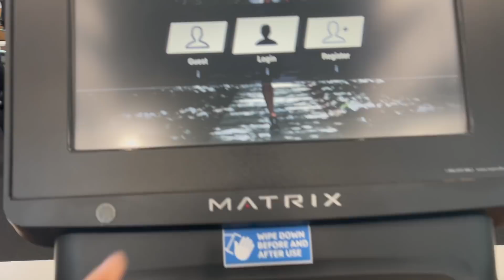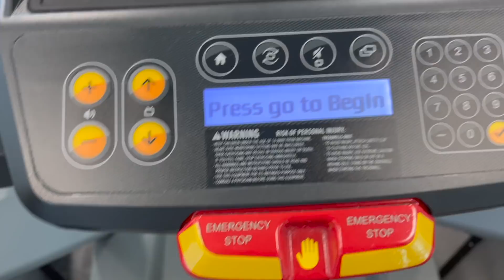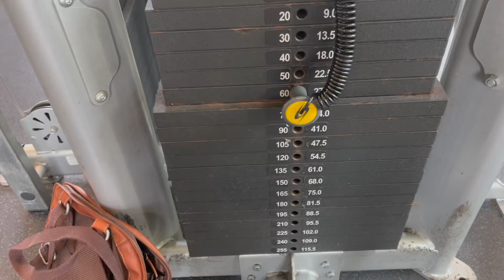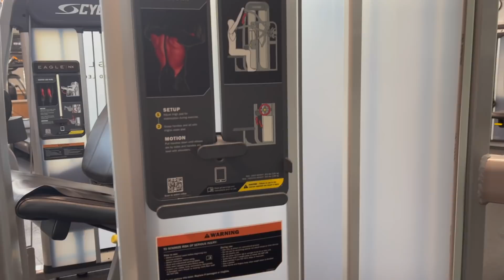Fui al gym